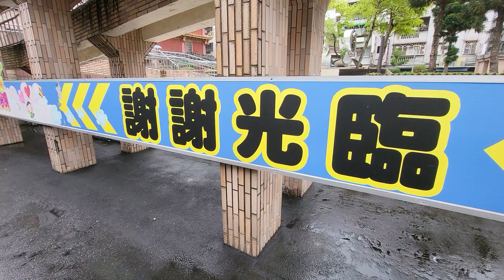鈴木蘆洲區保養廠新北市蘆洲區集賢路281號。112年5月7日，保養swift,側邊撞到地下停車場的灣道牆壁，swife放停車場5天沒發動，後車箱裡的照明燈沒關，整個電池沒電了。蘆蘆蘆新聞台詹益正記者。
鈴木蘆洲區保養廠新北市蘆洲區集賢路281號。112年5月7日，保養swift,側邊撞到地下停車場的灣道牆壁，swife放停車場5天沒發動，後車箱裡的照明燈沒關，整個電池沒電了。蘆蘆蘆新聞台詹益正記者。這種油電車的缺點，就是每天要把車靜態，發動20分鐘，不然就是要天天開車出去，飆車一下，不然座椅下的回電蓄電池會完全沒電，就不會有任何電源，就按起動鈕，也沒辦法，只好去附近汽車修理廠，借個防水電池來觸發。救援，真是頭大啊！車子已經買了，等汽車電池再進步吧！不然就是要增加備用電池。如果遇到緊急狀態，可以切換。